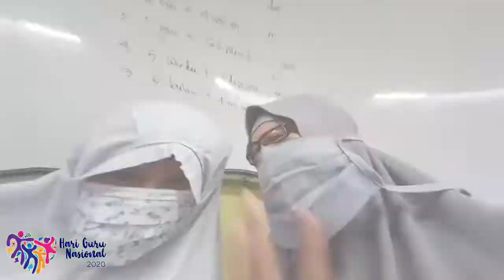25 November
surprise 25 November 2020